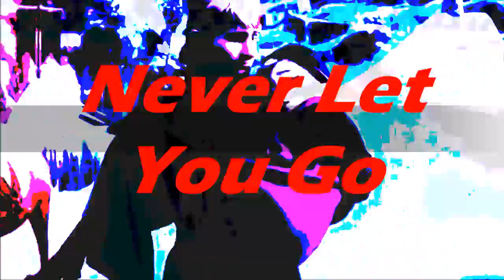Frozen - Never Let You Go (Anna y Kristoff Ft. Elsa) (Preview - Trailer)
Mañana Video Oficial Completo.